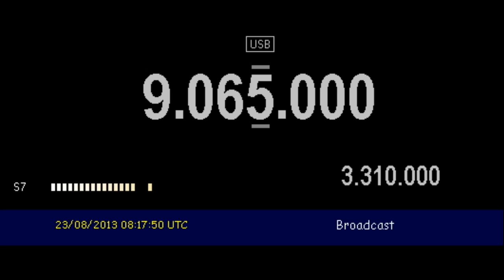Station HM01 (La Habana, Cuba) - 9065 kHz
Reception of Station HM01 (La Habana, Cuba) on 9065 kHz by CX2ABP in Montevideo, Uruguay (GF15wc). August 23, 2013 at 0816 UTC.

Receiver: Yaesu FT-817. Antenna: inverted V for 40mb. Software: HRD v.5